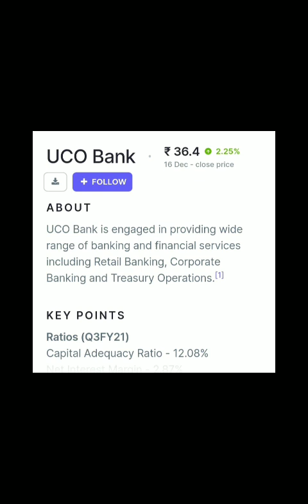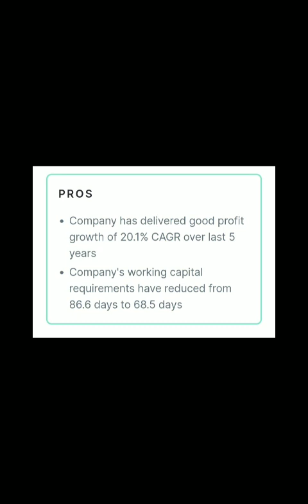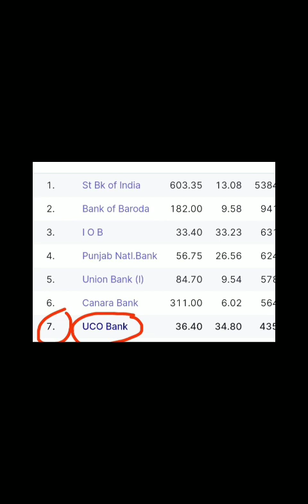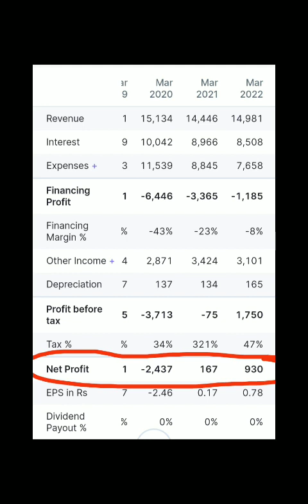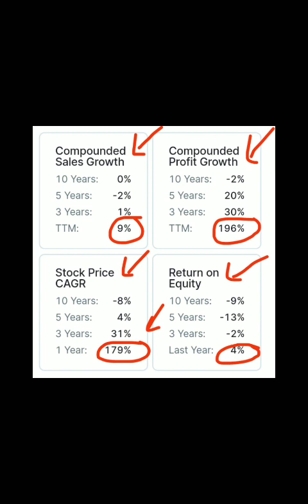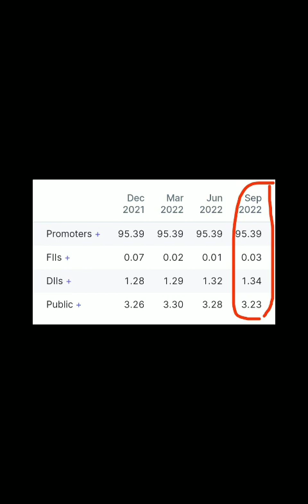17 December 2022 latest news video of yes Bank share and Uco Bank share analysis by Raj Kamal Jain .